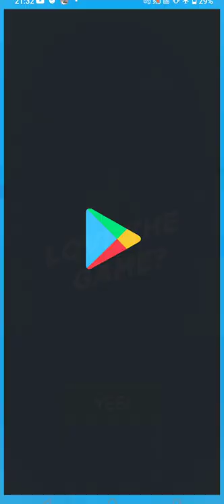Game Blend It 3D Simulator Gameplay Walkthrough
About this game:
Are you ready to become a smoothie operator and the starriest of 🍸 baristas? Blend It 3D is a super-fun, super-casual cooking and restaurant-management game that whisks you away to a tropical island and puts you behind a bar on the beach, where you can test your blending skills to serve a colorful array of customers delicious (and sometimes disturbing) drinks with exotic ingredients 🍓 🥭 and beautiful decorations. An intoxicating blend of cooking, design, and restaurant management with a dash of surreal humor, Blend It 3D is a game of exotic, healthy fun for all ages.

🥤 Aren’t you a smoothie? 🥤

★ Blend it like a pro – just tap on the screen to blend all sorts of delicious food and some more unexpected ingredients. Sounds easy? In this game, every ingredient has a different consistency and blending speed, so you’ll have to time your blend to perfection to ensure you get the proportions of your customer’s order just right.

★ Here comes a regular – you’d be amazed who washes up on your tropical beach. Serve a fascinating array of customers including pirates, robots, Einsteins and Frankensteins, all with their own very particular 🍷 tastes, not all of which can be found among the regular food types. Who do you think prefers rotten fruit smoothies? 🧑‍🍳 And who goes for a subtle blend of old sneakers and cellphones? Blend, decorate, and serve their drinks in style, and you’ll be rewarded with heaps of stars for every satisfied customer.

★ It’s in the stars – spend your rewards on upgrading your bar to turn it from a simple shack to a luxury tropical paradise. You can also improve your business by collecting new equipment, glassware, decorations, and ingredients, meaning you can keep an even more varied clientele happy in the game and go on blending to your heart’s content.

★ Don’t forget the coffee – sometimes your customers 💁‍♀️ demand a break from smoothies, so pick up a coffee machine fast and show off your barista skills to brew the perfect cup and decorate it with beautiful coffee art.

★ Now we’re cooking – bright, beautiful graphics and a funky soundtrack enhance the tropical vacation experience, making Blend It 3D a game you’ll always want to go back to.

★ My favorite blend – Blend It 3D combines simple gameplay with a dizzying array of game mechanics and a wide variety of upgradable features, making for a casual but highly addictive playing experience that will keep you coming back for just one more delicious smoothie.

🥰 Everyone loves a happy blending… 🥰

Love cooking games? Like the idea of designing a tropical beach bar? Looking for fresh, entertaining mobile fun that’s easy to play but very engaging?